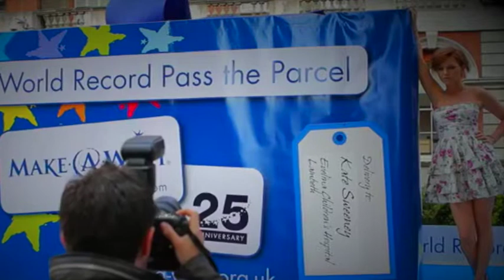Hannah Spearritt : Popular